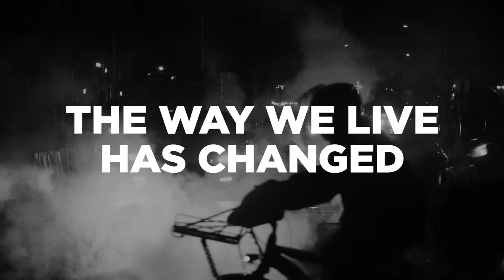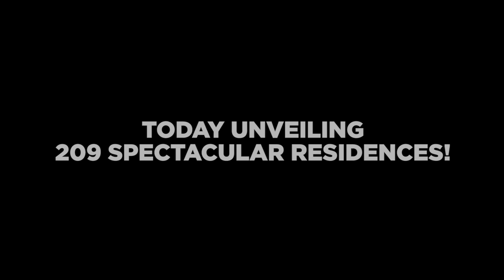One Bear Mountain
One Bear Mountain is one of Canada's first purpose-built luxury wellness Condominium projects featuring 209 residences and sought-after amenities including rooftop pool, concierge, business center and owners lounge.